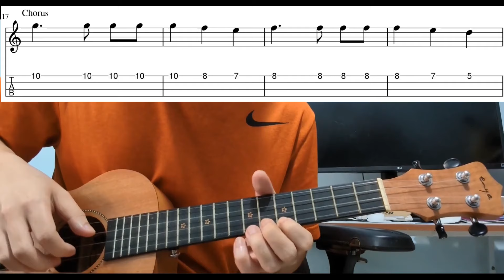Try To Remember - Easy Beginner Ukulele Tabs With Playthrough Tutorial Lesson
Try to remember - easy ukulele tabs playthrough tutorial